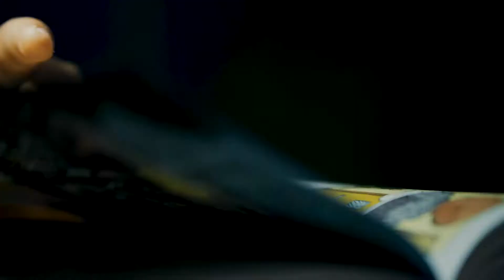O Death, Where Is Your Sting?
Happy Easter from all of us here at Lighten! We hope that your Easter Sunday is filled with beauty, hope, and love.